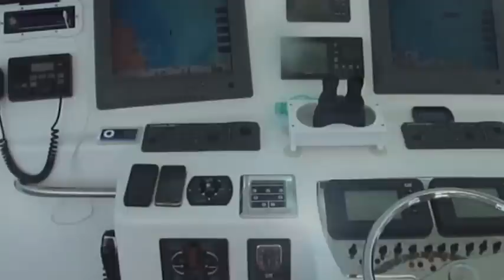Yacht Club Porto Rotondo, Gara Sociale 2012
La crisi ci ha privato di una delle più belle manifestazioni di pesca del Mediterraneo: il Porto Rotondo Fishing Tournament! Così lo Yacht Club Porto Rotondo ha pensato di organizzare una gara sociale "open" per consentire ad amici ed equipaggi di passare anche quest'anno, una bella giornata di pesca in altura insieme! Un grazie a tutti gli organizzatori ed intervenuti, ma soprattutto al capitan Filippo del REELAX, per l'onore che ci ha riservato consentendoci di far parte del suo leggendario REELAX TEAM FISHING TOURNAMENT sul meraviglioso, bellissimo ed equipaggiatissimo CABO 45 EXPRESS.